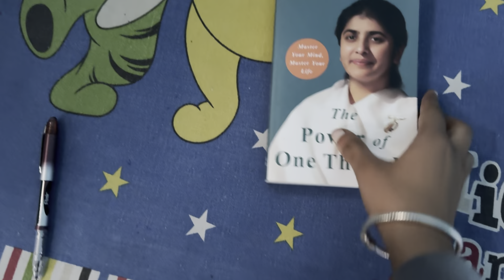Day 38/45 Study Hard Challenge (9 Hours)||Target SBI Clerk Exam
Hello gyzz..
This is day 38/45 study hard challenge .
I hope you all like it.
Hit ❤️